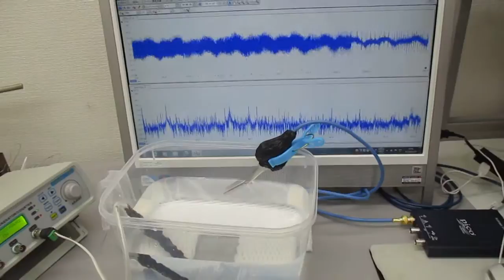メガヘルツの超音波発振制御プローブ（発振制御技術）